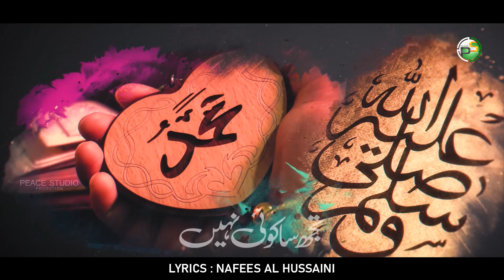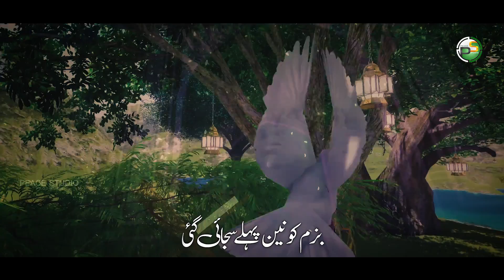Beautiful Naat 2021 - Tujh Sa Koi Nahi - Hafiz Asmatullah - Peace Studio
Beautiful Naat 2021 - Aye Rasool e Ameen - Khatam Ul Mursaleen - Tujh Sa Koi Nahi -  Hafiz Asmatullah - Peace Studio

◾Video Credits:
Voice : Hafiz Asmatullah
Lyrics : Nafees Al Hussaini
Mastering : RWDS
Label : Peace Studio

(Follow us on audiomack)
▪️Google Drive :